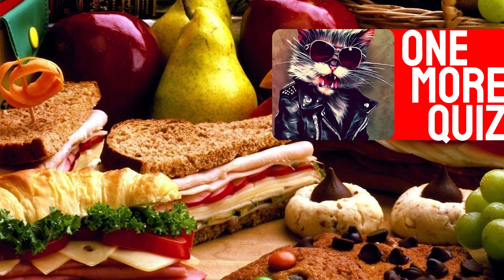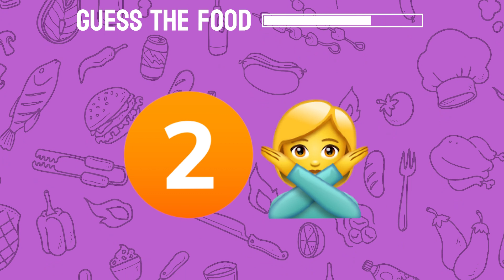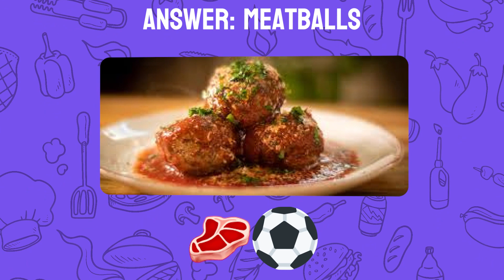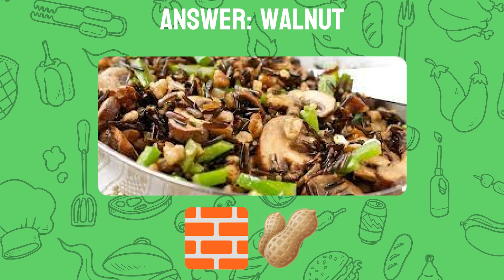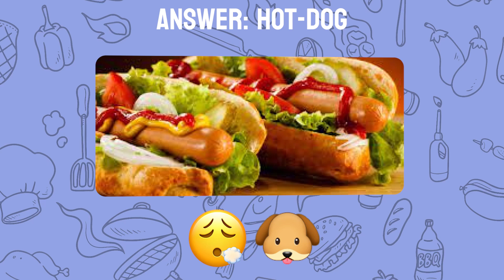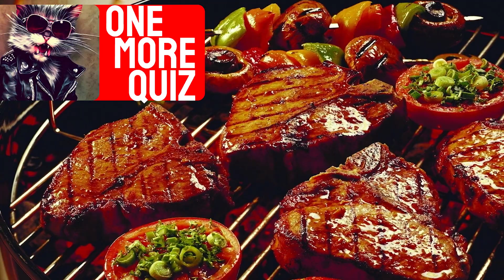Can You Guess The Food By Emoji? | 2023 Edition Quiz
Can you identify the food and drink through emojis? Challenge your expertise with this interactive quiz focused on various foods, beverages, and fast-food items. Engage in the "Guess The Food By Emoji" challenge to test your familiarity with these culinary symbols. Take on the Food and Drink by Emoji Quiz to gauge your ability to swiftly decipher the items concealed behind these emotive images. It's your chance to evaluate your comprehension of fast-food offerings and determine whether you can accurately deduce the food and drink items. Prepare yourself for the ultimate emoji-based food and drink quiz – will you successfully unravel them all?